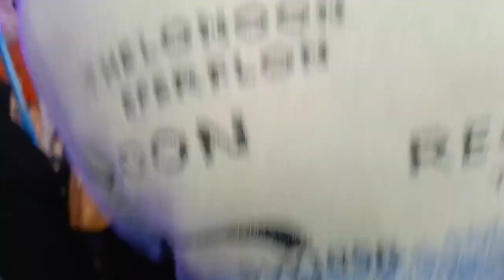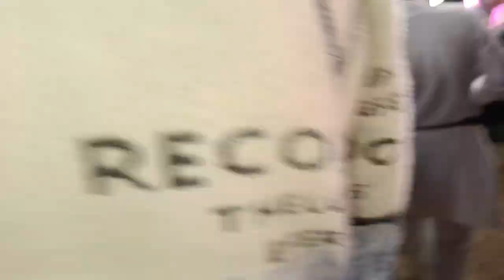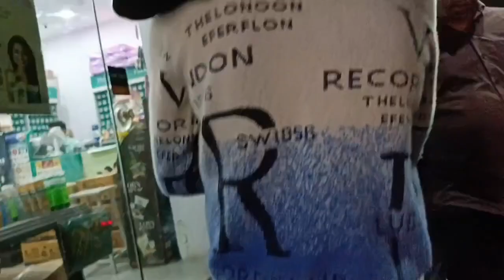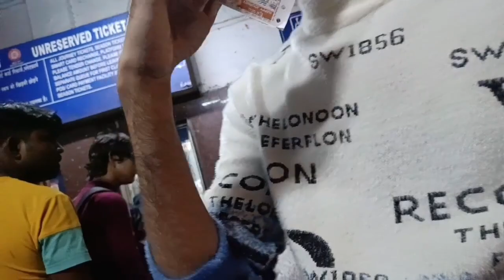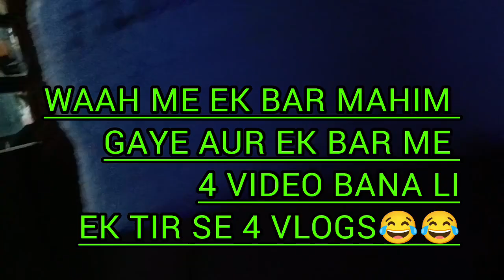MAHIM MELA 2023-24 l SABSE KHATARNAK JHULA😱Mahim Dargah Urs 2023 l Full Masti With Family l Part 3 l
Tags,,,,

Makhdoom Ali Mahimi
Mahim Dargah Mumbai Ziyarat & History  Ibaadat
Mahim dargah makhdoom Shah baba dargah  mahim Mumbai dargah
MAHIM KA MELA
MAKHDOOM SHA BABA KA URS
MIRA ROAD SE MAHIM
Makhdoom Ali Shah Mahimi Dargah Makhdoom Ali Mahimi
Mahim ka Mela 2023
Mahim ka Mela
Mahim ka Mela Mumbai
Mahim Darga
Makdhum Sha Baba Darga mahim Mumbai Mahim khaugalli
Street food vlog
Street food
Street shopping Mumbai
shopping vlog
Mahim Mela kab start hoga
 Mahim ka mela kab tak hai
 Mela Mumbai mela
Biggest street shopping
 Best food in Mumbai
place to visit in Mumbai
Food vlogFood
Trending Now
Mahim Dargah
Mahim Dargah History
Islam Preaching
 Islamic Preachings
Voice Of Islam
 Road To Islam
 Muslim world
islami ziart
islamic dargah
dargah in india
famous Mahim dargah
Mahim Vlog daragh
 mahim dargah history in hindi
mahim dargah ka mela
mahim dargah ka sandal
mahim dargah ka urus
mahim dargah ka video
 mahim dargah ka waqia
mahim dargah ki kavvali
mahim dargah location
 mahim dargah mumbai
mahim dargah urs date
mahim dargah video
mahim dargah vlog
mahim ki dargah
माहिम दरगाह
माहिम दरगाह मुंबई
 makhdoom Ali mahimi dargah
mahim dargah ziarat
Mumbai ziarat video
Tara Sutaria And Tiger Shroff Visit Mahim Dargah
Makhdoom shah baba dargah
Mahim dargah vlog Mumbai
dargah vlog
 dargah india
mahim biography
 mahim darga hd
 ajmer sharif
Mahim Dargah URS
 kawwali  urs last date  police sandal
mahim ka mela
mahim ka mela 2022
 mumbai mahim ka mela
 mahim mela
mahim mela 2023
mahim ka mela 2023 mumbai
mumbai ka mela
mahim mela mumbai
 mela 2023
mahim urs 2023
 police ka sandal
safiq vlog
MAHIM KA MELA 2023 | JHULA CHALU  HO GAYA
mahim mela
mahim mela 2023
safiq idrisi vlogs
police ka sandal
safiq vlog